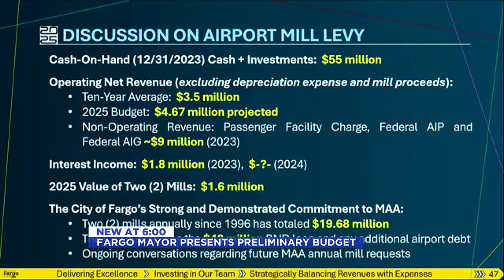Fargo Mayor Presents Preliminary Budget